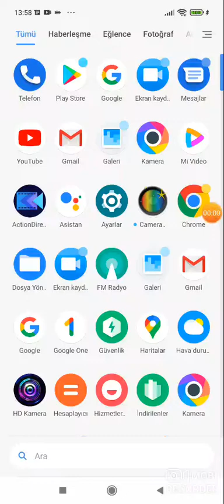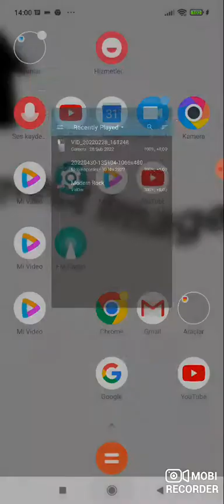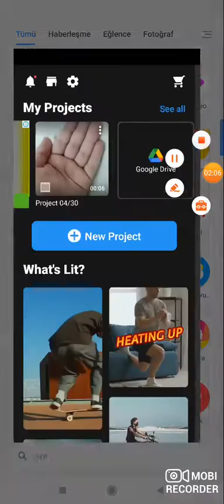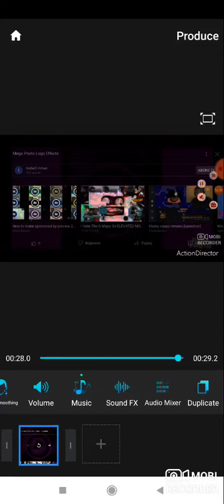How To Make G Major 4 On Kinemaster